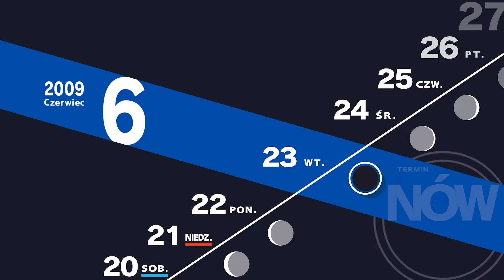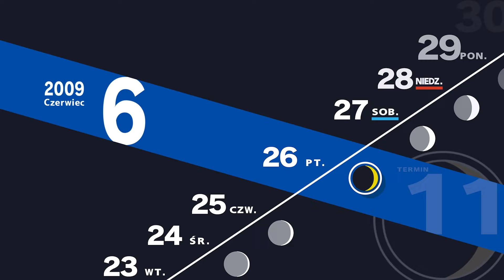Zagrajmy w Persona 3: Reload Part 28: Jaki ojciec taki syn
Poznajemy nowy klub i jest to taki pośredni social link Fukki... przed social linkiem Fukki.

►► Let's Play/Zagrajmy w Persona 3: Reload (Xbox Series X) Part 28 PO POLSKU